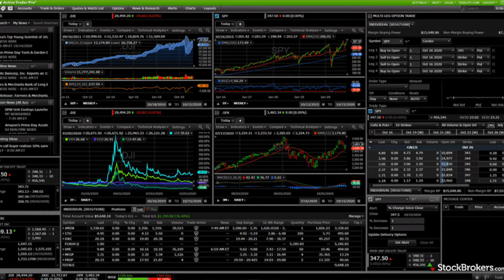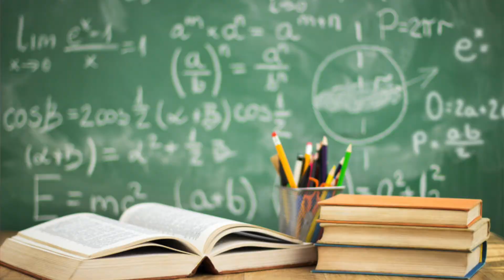5 SIMPLE MONEY HABITS | WHAT I LEARNED ABOUT MONEY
What are the best ways to build money habits? I go over the 5 simple money habits and what I have learned about money. This includes the value of time money habits, investing long term vs short term and dont spend what you dont have

These are the best money savings habits to adopt and how to stop spending money. What money habits do you have? its all important to know how you can change or better your money habits

➔ STEP BY STEP GUIDE TO BUY YOUR FIRST HOME

Topics: simple money habits | money habits in your 20s

Thank you so much for tuning! I post twice a week on personal finance and investing